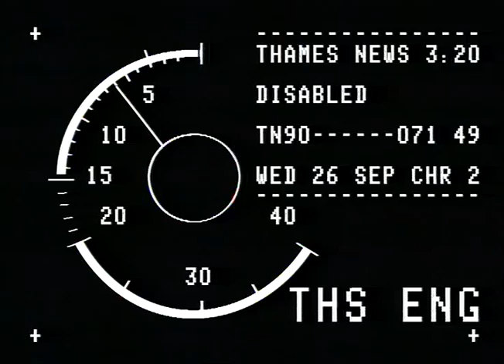TN-90-071-049.m4v | Thames News Archive Footage